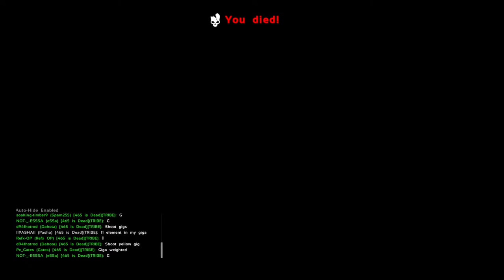Ark official bdt fob 465 wipe green ob